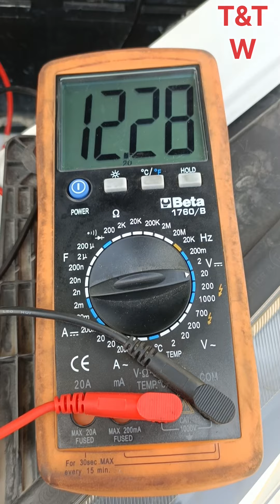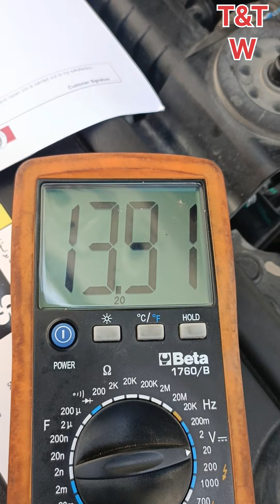How To Check Alternator, ALTERNATOR വീട്ടിൽ തന്നെ നോക്കാം